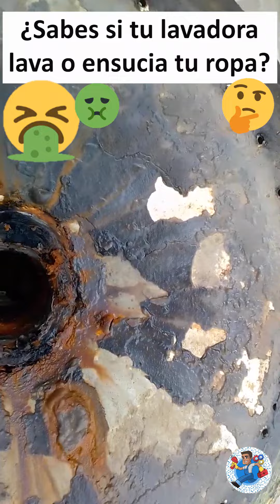¿Mi lavadora lava o ensucia mi ropa? Lavado de tinas cada tres o cuatro meses o pastillas.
En este breve video se muestra la suciedad acumulada por falta de aseo o  mantenimiento.